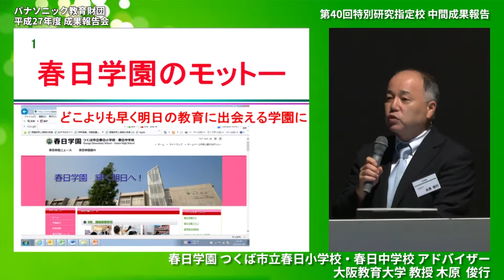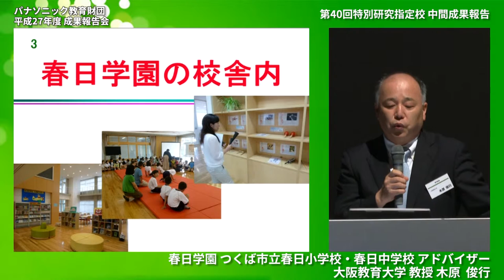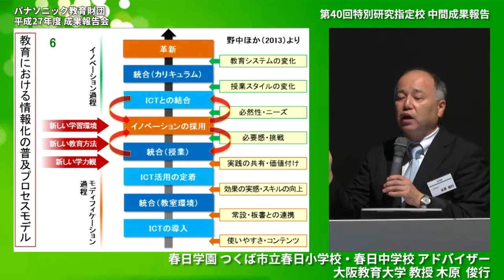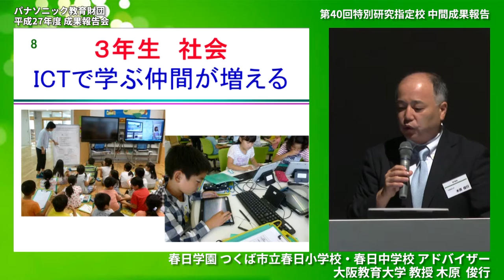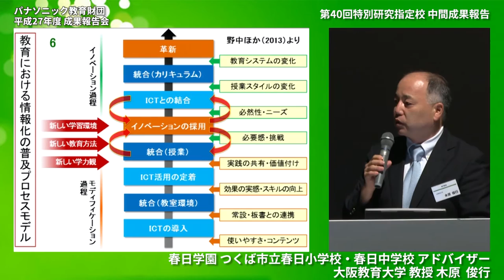アドバイザーコメント（木原俊行先生）│春日学園 つくば市立春日小学校・春日中学校│中間成果報告│平成27年度実践研究助成成果報告会